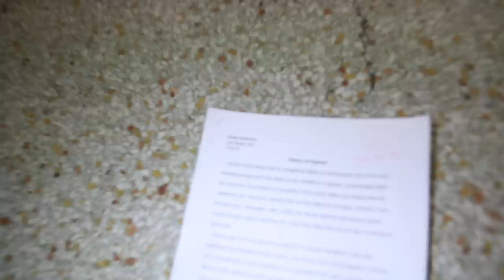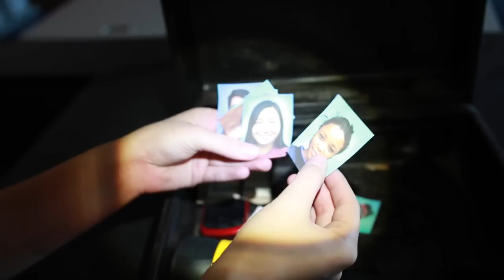12 - A Horror Short Film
In the spirit of halloween, we filmed this short "horror" film. Three teenagers go back into their old school to film a documentary on the students that had gone missing. Little did they know the dead still haunted the halls of Ridgewood High...

Screenwriter: Isabelle Shavrnoch

Director of Photography: Noah Watson

Actors
Carley: Isabelle Shavrnoch
Nick: Noah Watson
Venessa: Rebekah Carnes
Mr.Clark: Mr. Shavrnoch
Screaming Girl: Katie Banka
Crawling Dead Guy: Christiian Leach

Makeup: Isabelle Shavrnoch